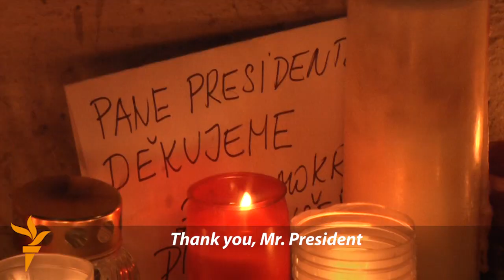Czechs Pay Respects To Vaclav Havel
As news spread of the death of former President Vaclav Havel, Czech citizens lit candles and placed flowers on Prague's Wenceslas Square and at the monument on Narodni Street for the student demonstrations that ushered in the Velvet Revolution. Czech flutist Jiří Stivín made an impromptu appearance in Havel's honor. Video by Margot Buff, RFE/RL